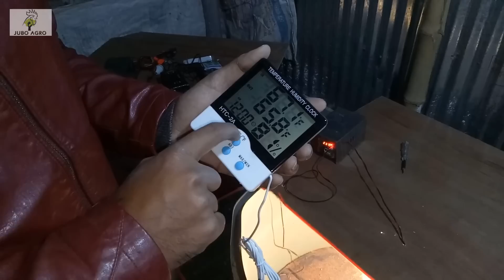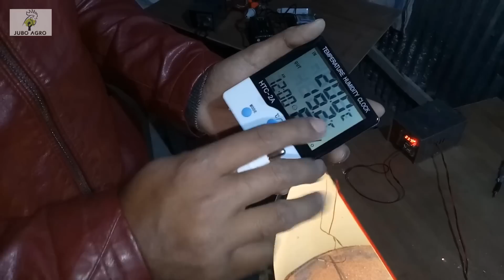দেশি মুরগি পালন Day 13 দেশি মুরগির জন্য আমার স্বল্প খরচের এর ইনকিউবেটর সেট করব | ইনকিউবেটর এর A to Z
সবচেয়ে কম খরচে ভাল মানের ইনকিউবেটর মেশিন

[যুব এগ্রো ( Jubo Agro )]
 বানেশ্বর , রাজশাহী |
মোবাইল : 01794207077